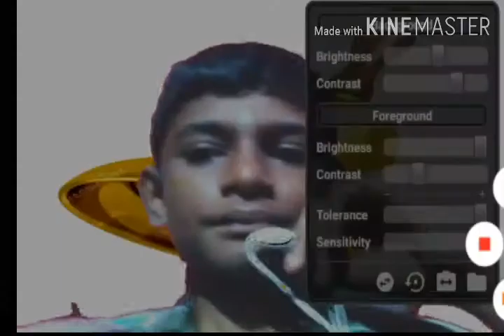Touch my town.com review